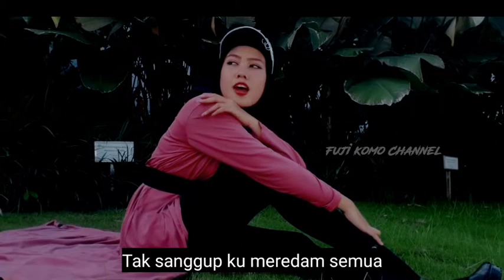Mengharapmu - Arzianie | Dj Angklung Terbaru 2021 Remix Full Bass ( Official Music Video )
Title : Mengharapmu
Penyanyi : Arzianie Yazhid
Cipt : Fuji komo,irul guitar dan galink

kameramen pakai Hape : Fuji komo

Dj Angklung Terbaru 2021 Remix Full Bass | Mengharapmu - Arzianie ( Official Music Video )